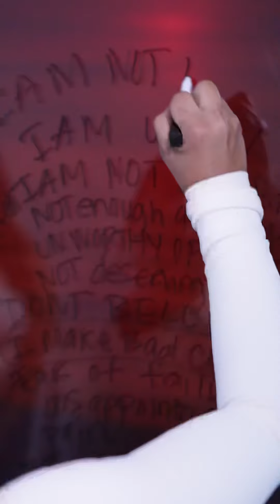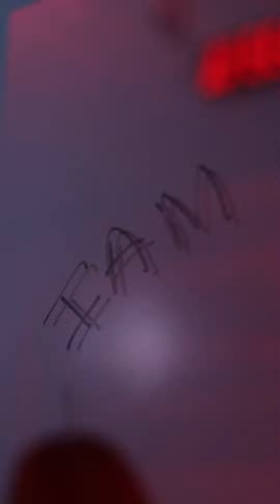“I Am Enough” Fire + Ice Coaching Session with Coach Lorraine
Regardless of what you see on social media, or what you may think of people from outside perspective, everyone struggles with pain & darkness. Old narratives continued to play in the backdrop of my mind during challenging times, sending me backwards in a whirlwind of negative thoughts. This workshop was not easy, but it was necessary for the change I needed in my life. I had to allow myself to be vulnerable & open to make the change.

With the help of my life coach @coachlorrainelindsey she challenged me to face my limited belief system in a unique workshop @imrfloat where we identified the lies I have told myself throughout the years from the brokenness, pain & trauma I have experienced in my lifetime.

Together we burned each lie in the fire 🔥washed off the ashes & found truth as I took the plunge to my new belief system-I AM ENOUGH!

I challenge you to do the inner work. Face your fears. Change your belief system. Remove the bricks that weigh you down. Find your truth. Be vulnerable to embrace the change!

Special thank you @meobaakliniphotography for her delicate care in creating this special video that I will always reflect on as a promise to myself to never believe the lies of my past.